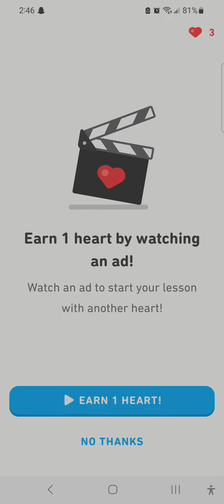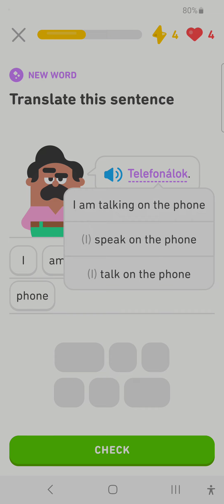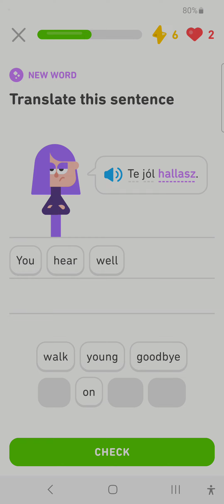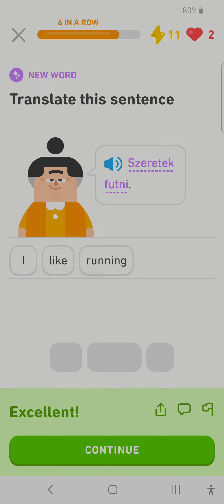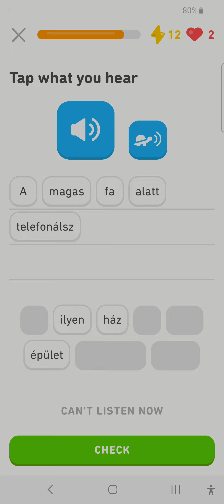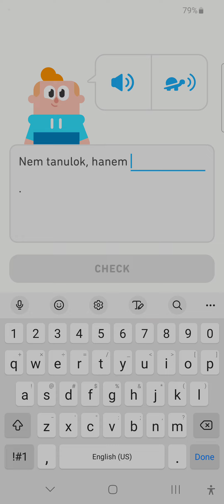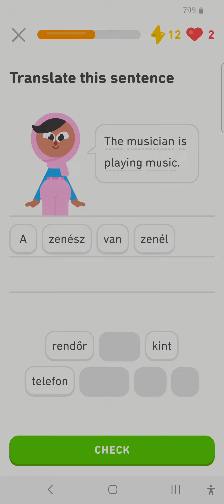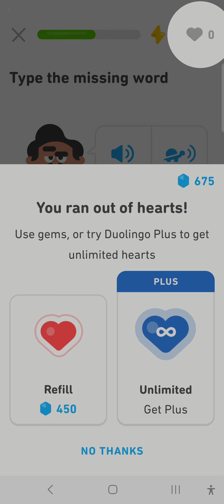Duolingo Hungarian Day 26